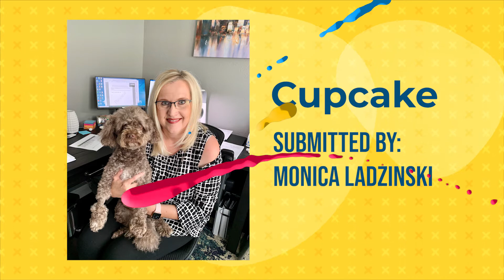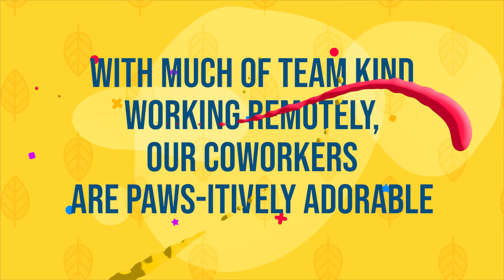National Take Your Dog to Work Day